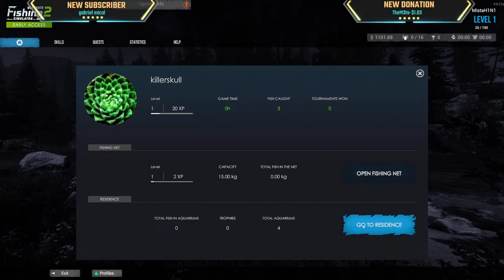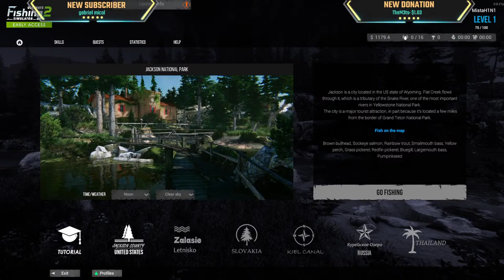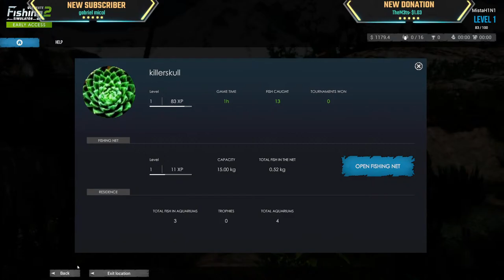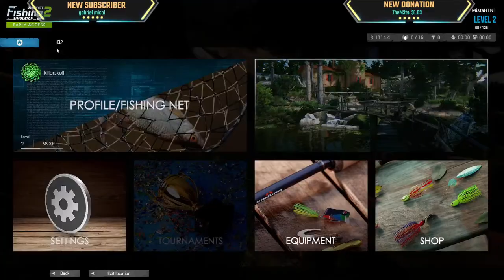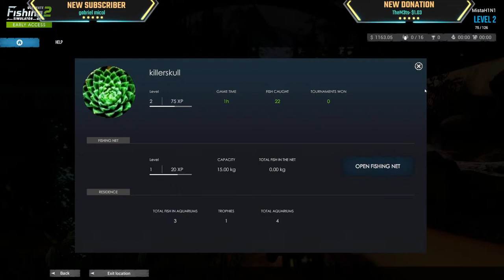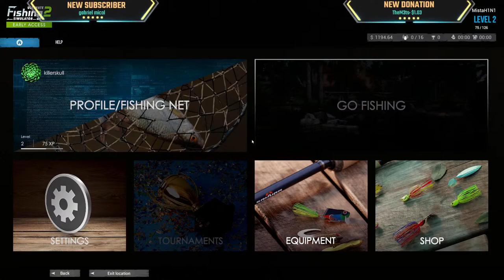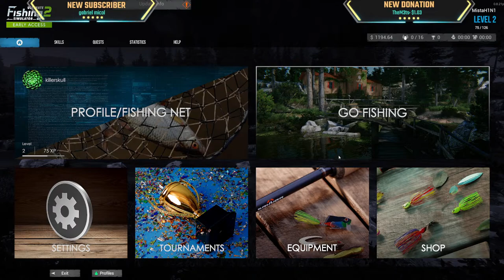First Look | Full Game | Ultimate Fishing Simulator 2 EA | Pre Release Access